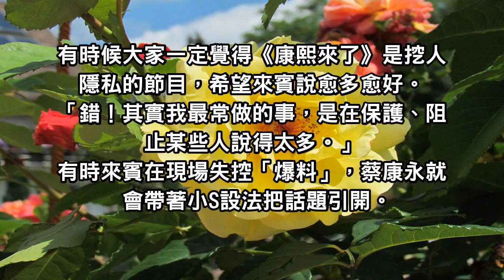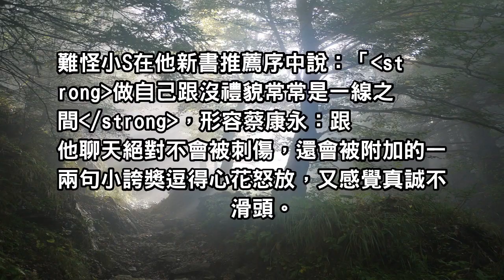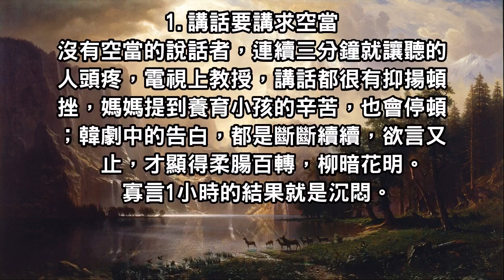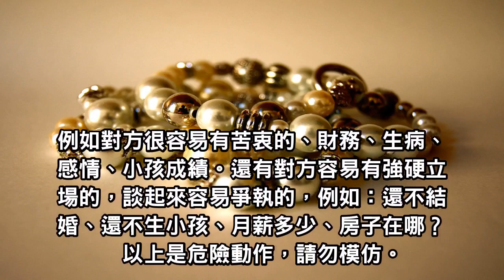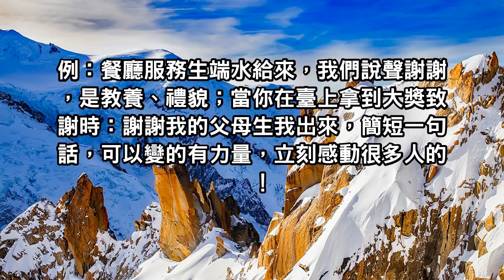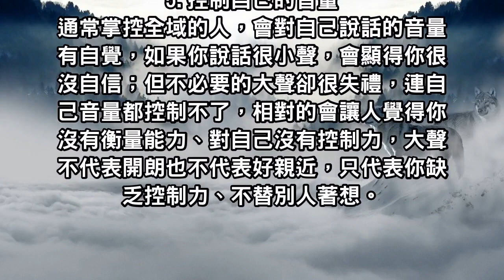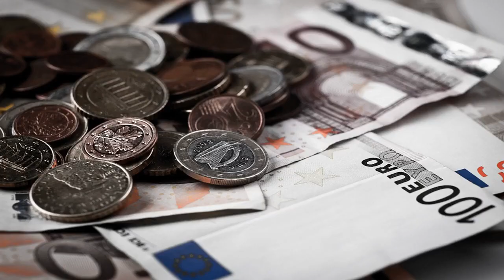你如何「說話」，決定了你是誰！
蔡康永因為出了一本《蔡康永的說話之道》，每次看到他，都自動把他歸到「會說話的人」那一類。小S稱他是「讀書人」，高曉松說他是「優秀的對手」，無論是怎樣的稱呼，他的說話之道都值得我們好好學習。